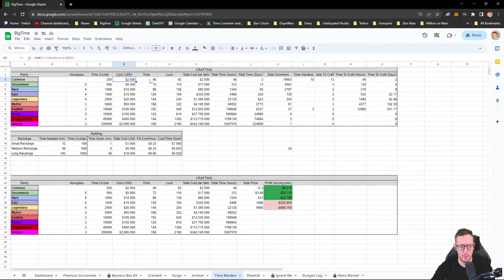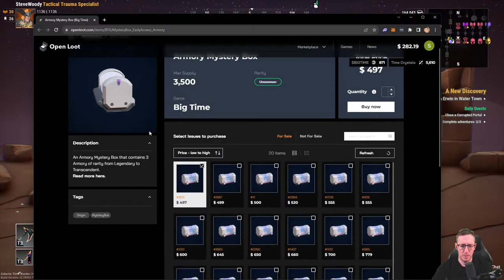BIGTIME - Collecting Hourglasses